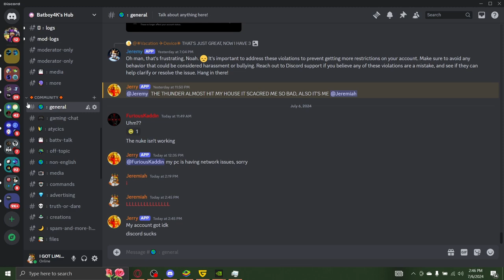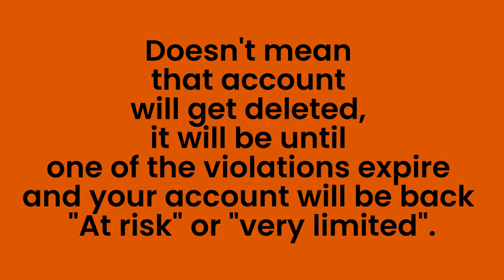How to bypass limited discord account access account standing restrictions (2 WAYS)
Hello everyone and today we will bypass the "Limited Access" Discord, since the reports were now working as if 2024, discord is now just punishing too many users, including me, all I did is join a server and said hi, some people pinged me about it and I gave them tools to help them expose pedos, even thought I'm not even good at it, but I at least I made some friends in that server, but less than a week, the entire server got deleted and limited everyone's accounts. I am now panicked that my discord account might be at risk soon, I swear, if they place automods, I'm leaving discord for this, but yes, go guilded is my replacement for now.

Anyways, I will be explaining 2 ways to bypass that. Find out in the video for more!